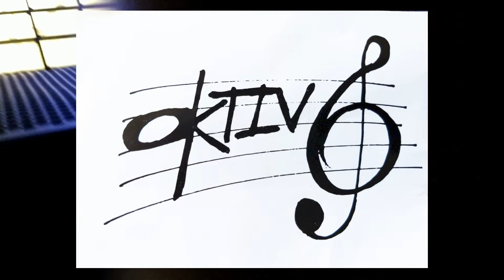Oktiv6 @ Mex Reggae Tonic show March 16, 2019